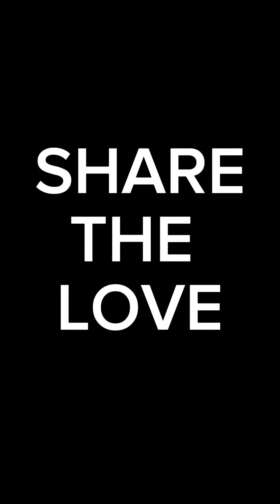BAKA IKAW NA ANG HINAHANAP KO PARA SA IYO ITO BIYAYA?